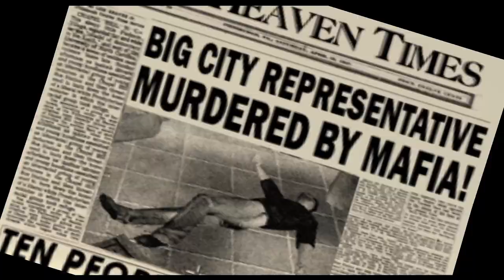LEGENDÁRNÍ MÓD JE ZPĚT!🔥[Mafia1 CZ Mod #14]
Za každý Váš komentář nebo like budu moc rád. :)